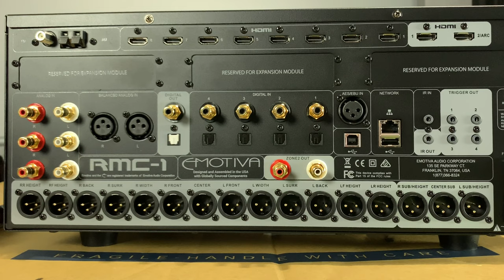Emotiva RMC-1 28 Channel Home Theater?! Unboxing and Overview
Emotiva RMC-1 28 Channel Home Theater?! Unboxing and Overview I am finally able to check out the Emotiva Rmc-1. This is a 16 channel home theater processor capable of being expanded up to 28 channels!! I'll get it hooked up very soon and let you all know what I think about it.

Like my setup? You can buy this 11-channel home theater and more! Don’t see what you like? Just ask!

I’m not a paid actor. Everything you see in these videos are my opinions and are not influenced by payment. If I like it, I let you all know. If I don’t like it, I will do the same.

SoundPath Isolation System. You will need a set of 4 for a SEALED subwoofer and a set of 6 for the PORTED model

Sanus Speaker stands. These are great and people ask about them all the time. They are heavy duty and have cork insulators

**Everything Amazon**
Epson 5040ub 4k projector….

Ruipro Fiber HDMI….

Denon AV receiver… 6300h or 4400h

Klipsch L+R speakers ….

Klipsch Center Channel …. Rp-450c rc-64ii

Klipsch Surrounds ….

Klipsch Dolby ATMOS speakers ….

Outlaw audio bulletproof amplification ….

4k blu ray player …

Accessories

Auralex mopad XL …

Speaker wire.. 2 conductor

Banana plugs..

||| Recording Equipment
Rode WIRELESS GO Microphones
Zoom H4N Pro…
Rode VideoMic Pro Plus
DJI Osmo Mobile 2